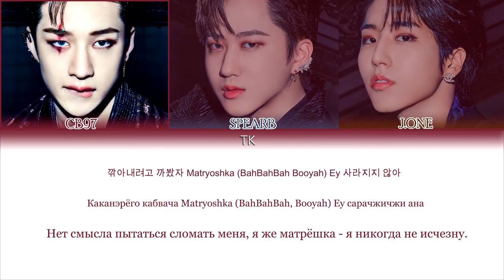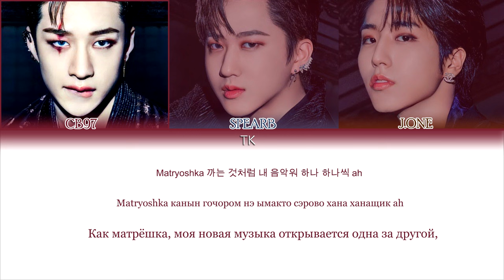3RACHA - Matryoshka [ПЕРЕВОД НА РУССКИЙ/КИРИЛЛИЗАЦИЯ Color Coded Lyrics]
• Артист: 3RACHA
• Песня: Matryoshka
• Альбом:
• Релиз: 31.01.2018